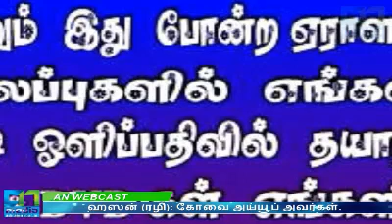ஹசன் (ரழி) அவர்கள்